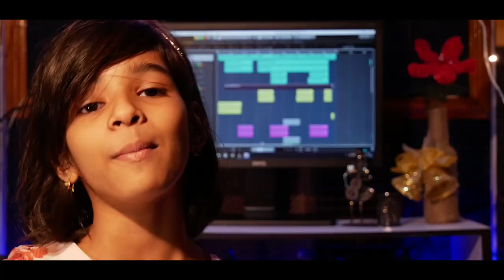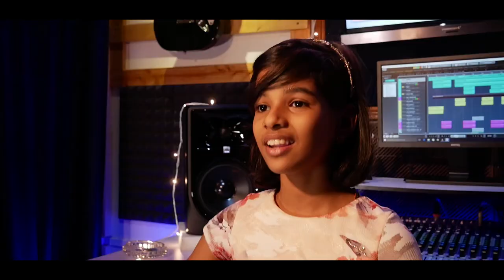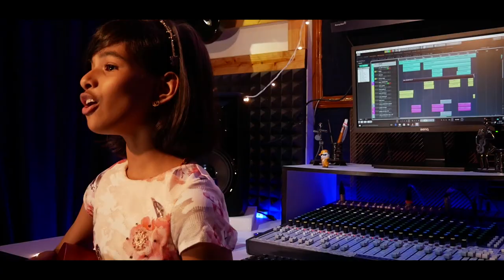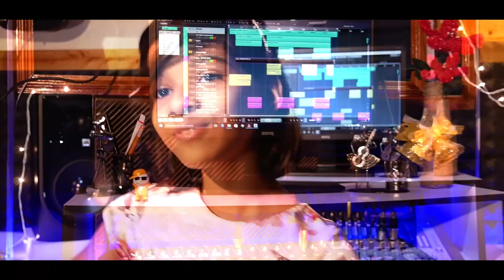Pik Pik Noketram - Linoshka Mascarenhas (New konkani song 2021)